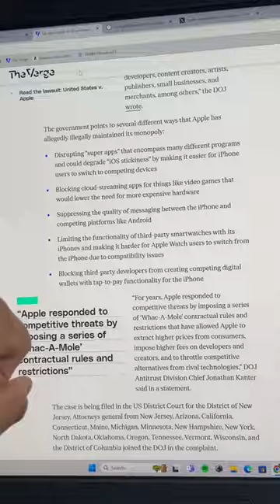The United States is Suing Apple?!?!